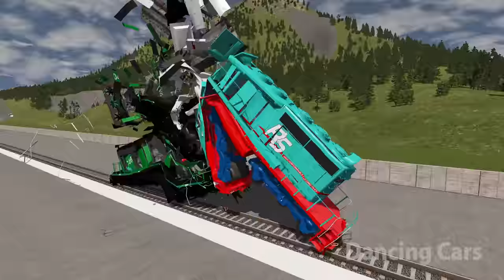Amazing high Speed Train Vs. Train Crashes | Train Accidents #7 - BeamNg Drive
Amazing high Speed Train Vs. Train Crashes | Train Accidents #7 - BeamNg Drive Crashes

Train names:
Arizona, Texas & Santa Fe
Beamrail
Burlington Southern
Burlington Southern & Santa Fe
Canada Atlantic
Chicago South Western
Eastern Pacific
Multi-track drift
Onion Pacific
Onion Pacific lightning stripe
Railsport